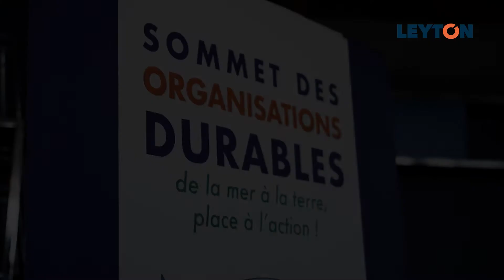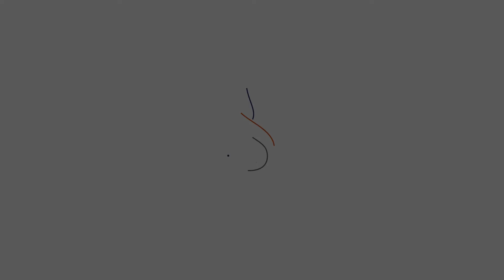Sommet des Organisations Durables 2021 : Ecoconception & déchets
Ecoconception & déchets

Comment conduire les secteurs productifs vers l’économie circulaire ?

Le Sommet des Organisations Durables est un rendez-vous annuel organisé par Leyton, dans le but de permettre à des porteurs de solutions innovantes d’accélérer la mise sur le marché de leurs projets et entant mis en relation avec des porteurs de besoins et les entités étatiques qui portent les financements nécessaire à cette mise sur le marché.

Leyton a ouvert ce nouveau sommet autour d’un thème central :  les dernières tendances de l’innovation durable.

Leyton réunit ainsi sur place des acteurs de l’écosystème innovation et de la transition écologique, soucieux de faire évoluer la création de valeur vers l’innovation durable.